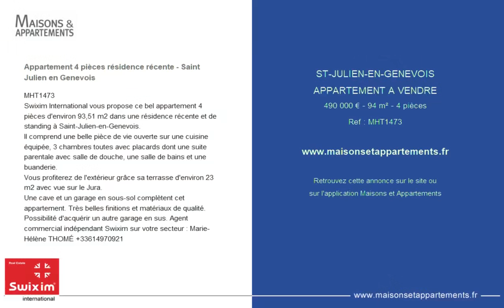SAINT-JULIEN-EN-GENEVOIS - APPARTEMENT A VENDRE - 490 000 € - 94 m² - 4 pièce(s)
Référence : MHT1473

Appartement 4 pièces résidence récente - Saint Julien en Genevois

MHT1473
Swixim International vous propose ce bel appartement 4 pièces d'environ 93,51 m2 dans une résidence récente et de standing à Saint-Julien-en-Genevois.
Il comprend une belle pièce de vie ouverte sur une cuisine équipée, 3 chambres toutes avec placards dont une suite parentale avec salle de douche, une salle de bains et une buanderie.
Vous profiterez de l'extérieur grâce sa terrasse d'environ 23 m2 avec vue sur le Jura.
Une cave et un garage en sous-sol complètent cet appartement. Très belles finitions et matériaux de qualité.
Possibilité d'acquérir un autre garage en sus. Agent commercial indépendant Swixim sur votre secteur : Marie-Hélène THOMÉ

|2567222|